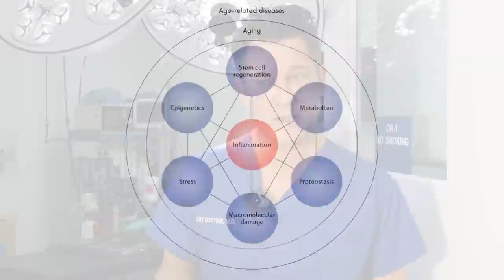How Alcohol Affects Beauty: Jessica Simpson's Sobriety Photo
Earlier this month, Jessica Simpson marked a major milestone, celebrating her fourth year of sobriety, by uploading an 'unrecognizable' photo of herself in 2017. In this video, board-certified plastic surgeon, Dr. Gary Motykie explains Jessica's transformation and how she bounced back to being the Jessica Simpson we know and love. Dr. Motykie also explains the impact alcohol can have on your beauty and if drinking socially is a bad idea.

At the end of the video, Dr. Motykie's Social Media Director, Ethan, asks Dr. Motykie about Lindsay Lohan and her aging.

***All commentary on this channel is intended to be perceived in a positive manner.

To see more services and treatments provided by Dr. Motykie and his team please visit: